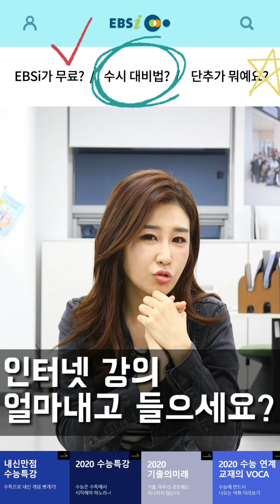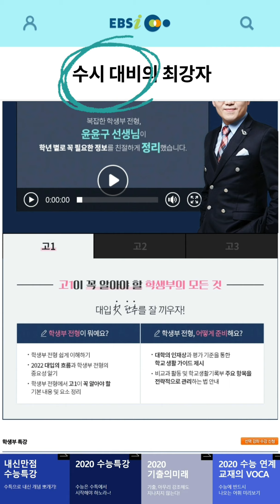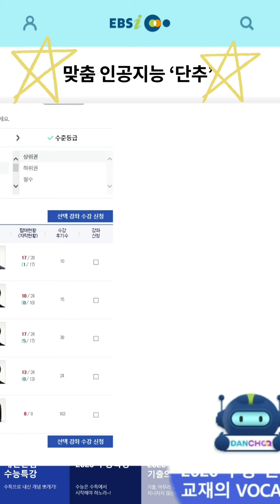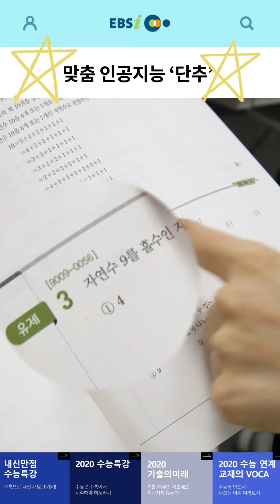[최이현 기자의 교육 레시피] 대학 ‘공짜’로 가는 방법! feat.최이현 기자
수시에서 정시, 내신까지
비싼 사교육 필요 없습니다.
지금부터 대입 준비를 공짜로 할 수 있는
방법을 소개합니다!